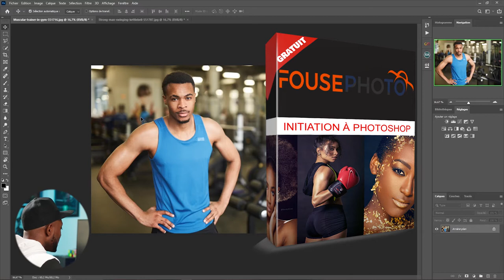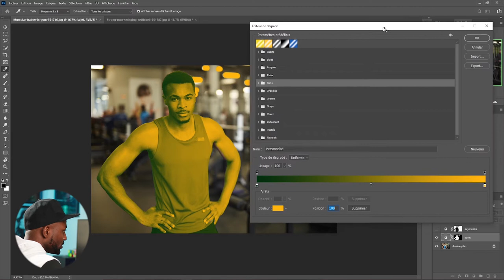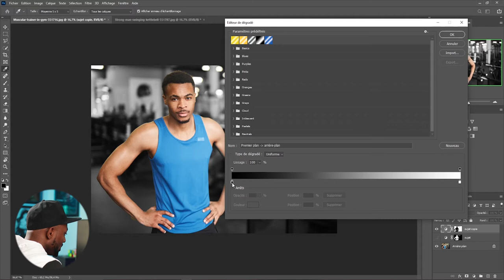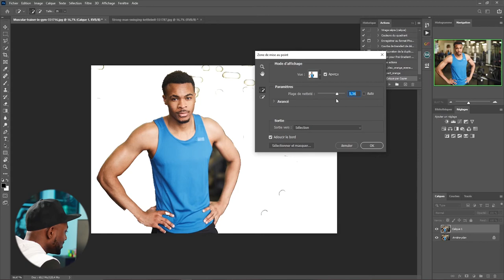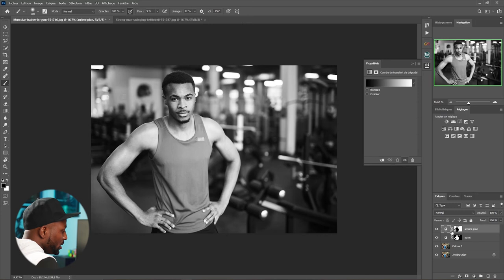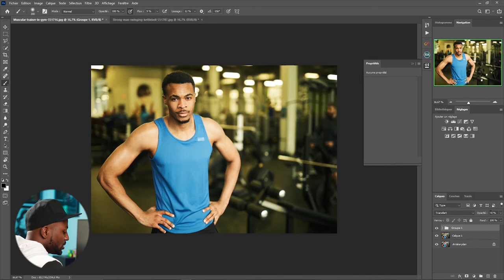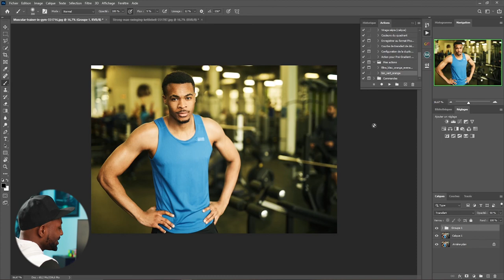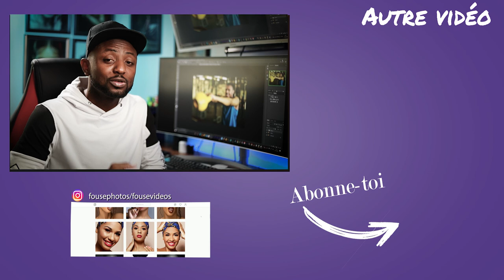UN SEUL CLIC pour CHANGER vos PHOTOS dans Photoshop